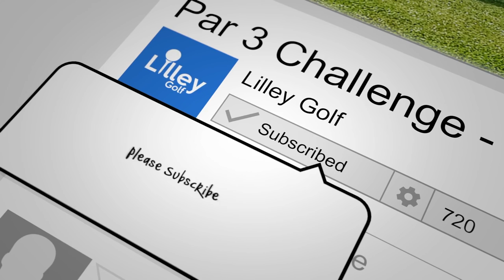Charity Par 3 Challenge at Mottram Hall | Danny Lilley vs Rob Potter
Myself and Rob Potter (@crashtest_dobby) take on Mottram Hall in a Charity Par 3 Challenge for two charities, Balls To Cancer and Prostate Cancer.

Par 3 Challenge Scoring System:

• Hole in one +5
• Birdie +4
• Par +3
• Bogey +2

• Double Bogey -1
• Land in Bunker -1
• Miss Green -1
• Lose Ball -2

MOTTRAM HALL GOLF COURSE IN CHESHIRE

Mottram Hall’s 7,006 yard 18-hole, Par 72 Championship golf course in Cheshire, is one of a kind. The host venue for the 2013 European Senior's PGA Championship; its tree-lined fairways and subtle rolling greens present a challenge to even the most seasoned golfer.

Set in 270 acres of Cheshire's finest parkland and located one mile from the picturesque village of Prestbury, the tricky, well-guarded greens are broken up into two contrasting circuits of nine. The front nine, with its impressive back-drop of the 18th century hall, gently rolls over meadowland and offers golfers many chances to make a score. The back nine winds through rich woodland and is a much more demanding test of golf, giving you the chance to feel like you’re playing in The Open Championship

Thanks to a £1.5 million refurbishment, our golfing facilities are second to none. Mid-game, stop at the Halfway House for well-earned refreshments and light bites before taking on the last nine holes, or head upstairs to The Claret Jug restaurant at the end of your game and enjoy a cool beer and a hearty British meal.

Open all year round, we welcome golfers of all abilities. Whether you're looking for membership, golf breaks, tournaments, society days or corporate golf days, you’ll find our tee times varied and plentiful. With dedicated golf specialists, Professional Golfers’ Association (PGA) professionals and challenging courses to choose from, we provide a meticulously planned experience for all our members and guests in the North West at one of the best Cheshire golf courses.